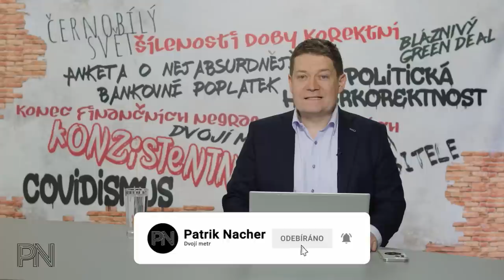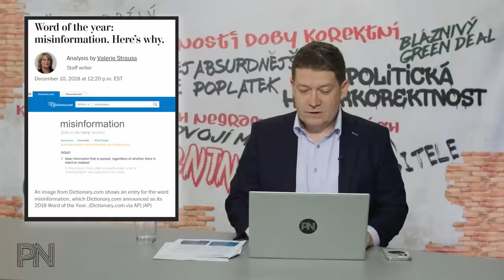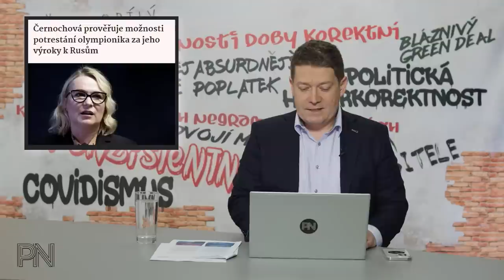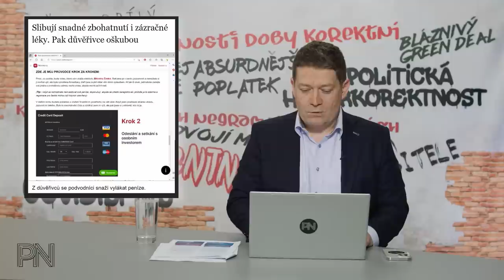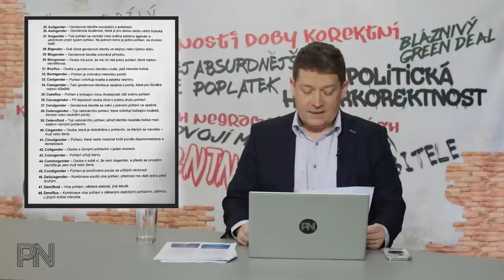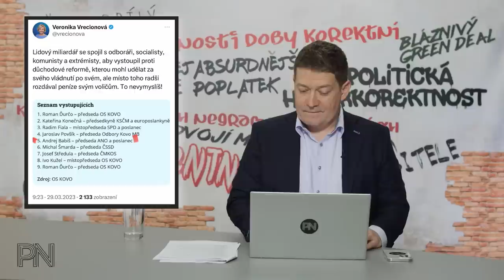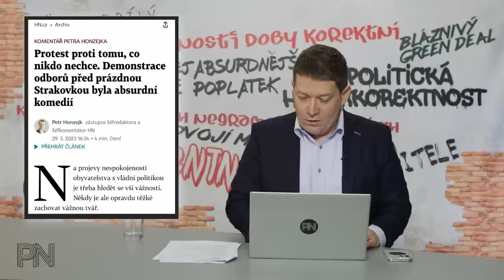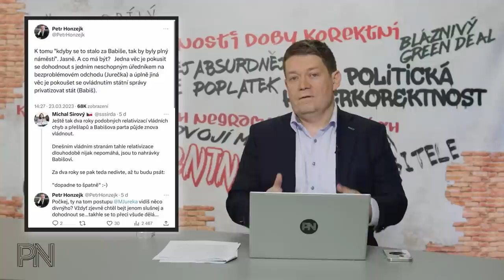Dvojí metr #65: Fialova demonstrace a Babišova bunda. Končí olympionik Svoboda, končí i svoboda?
Kapitoly:
0:00 Úvod
0:50 Novinky z politiky

11:13 Ochrana spotřebitele

14:23 Politická hyperkorektnost

19:35 Dvojí metr

27:16 Zajímavé komentáře na sociálních sítích